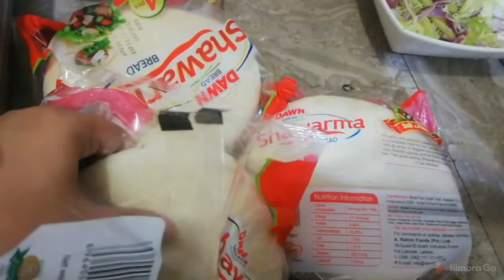Kids playing in rainy season, shopping from kross kulture brand, home made shawarma. Weekly vlog